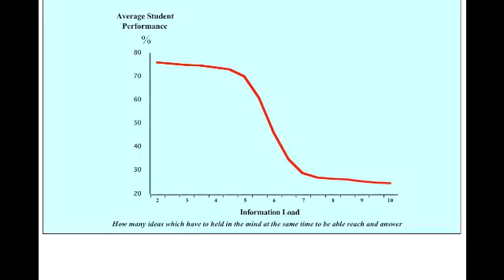working memory pt1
Prof Norman Reid talks about the research on  working memory capacity